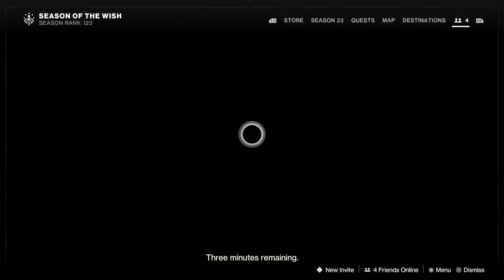He's Unstopable!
Screwing around some more with stasis in the crucible.  Though this time I was specifically sticking with using Jotunn.